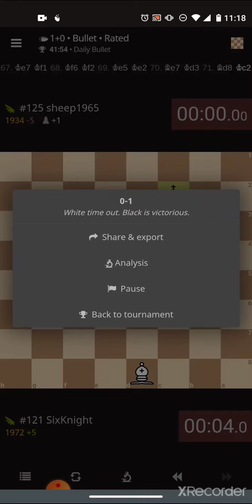facing a 2200 rated pokemon-- hourly bullet arena.